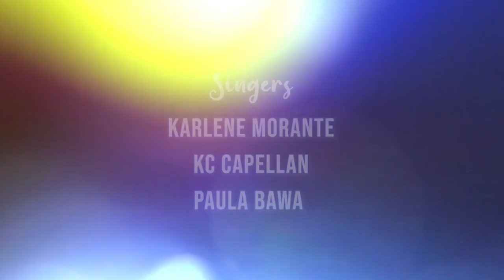JMCIM Marilao Outstation | Dalangin | JMCIM Baguio Song Writing Competition 2022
This is the Perfomance of JMCIM Marilao Outstation Band at the recently concluded JMCIM Baguio Song Writing Contest 2022

This performance bagged the 1st runner up. Glory to GOD!

All the Glory, Praises, and Thanks giving is due to our Omnipotent Powerful and Living GOD, Dearest JESUS!